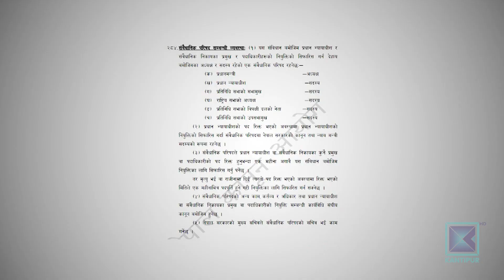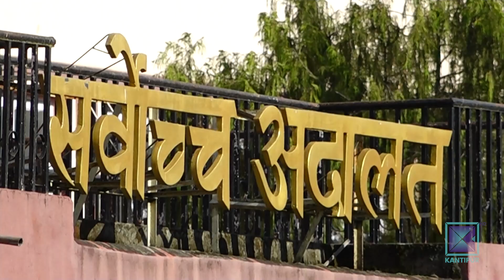प्रधानमन्त्री र प्रमुख प्रतिपक्षी दलका नेताबाटै संविधानको अवज्ञा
राजनीतिक हस्तक्षेप र दलीय स्वार्थका कारण संसद मात्र होइन, न्यायिक क्षेत्रमा समेत अवरोध सिर्जना हुन थालेको छ । एक वर्षभन्दा बढी सर्वोच्च अदालत, कायम मुकायमकै भरमा चल्यो । अघिल्लो महिना मात्रै प्रधानन्यायाधीश नियुक्त भएका हरिकृष्ण कार्कीको कार्यकाल यही २० गते सकिँदै छ । संवैधानिक व्यवस्था अनुसार प्रधानन्यायाधीश वा अन्य संवैधानिक निकायमा पदाधिकारी रिक्त हुनु एक महिनाअघि नै संवैधानिक परिषद्ले सिफारिस गर्नुपर्छ । तर अहिलेसम्म परिषद्ले भावी प्रधानन्यायाधीशको नाम सिफारिस गर्न सकेको छैन । उल्टै, परिषद्मा रहेकाहरु संवैधानिक दायित्वको बेवास्ता गर्दै कोही कम्बोडिया त कोही इटलीको भ्रमणमा निक्लिएका छन् ।